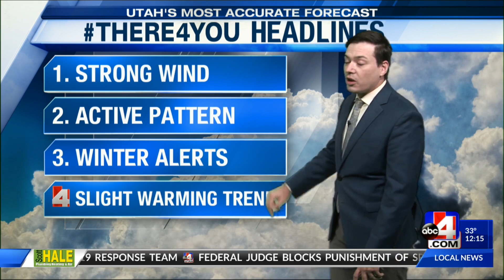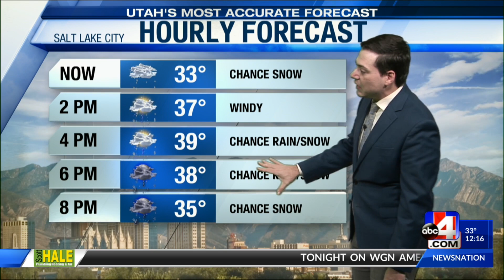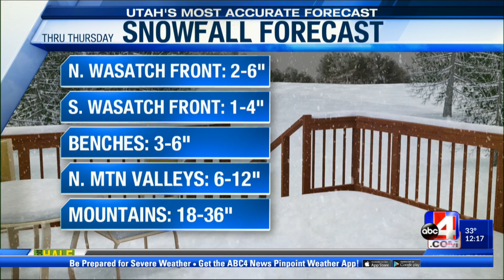Utah's Most Accurate Forecast with Meteorologist Thomas Geboy